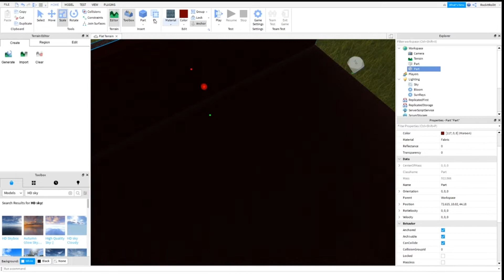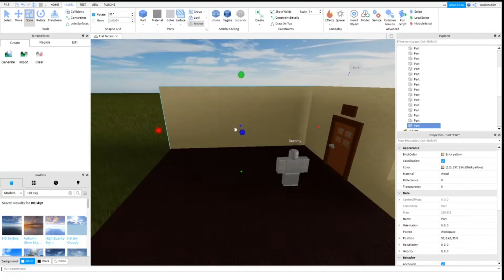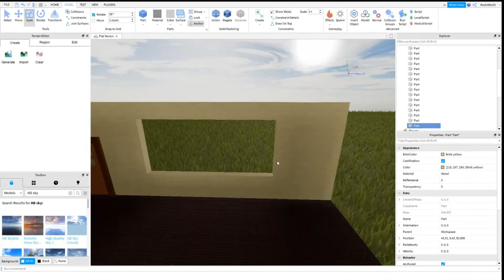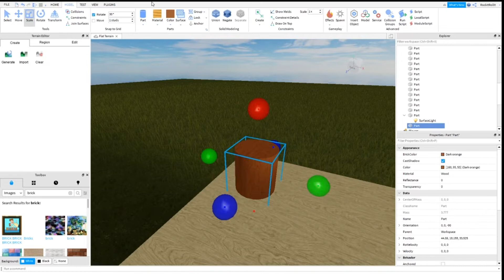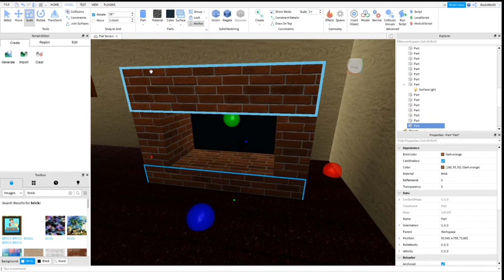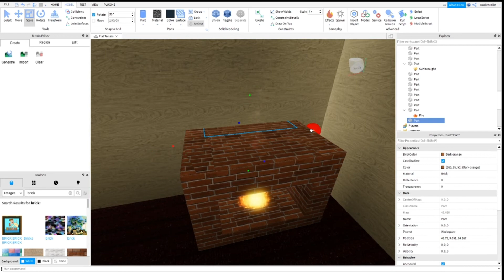Roblox Studio: Realistic Room Speed Build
Hope you enjoyed the relaxing 5 minutes of the speedbuild.